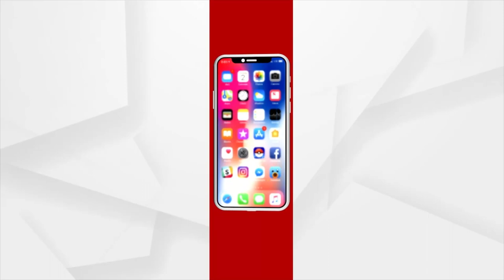Incessant Rain Batters Twin City, Creates Artificial Flood Like Situation